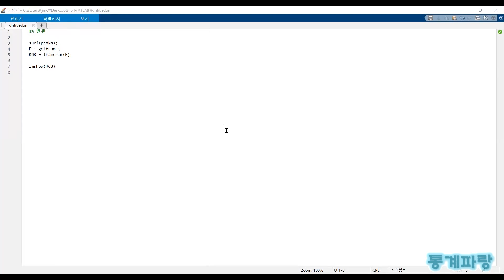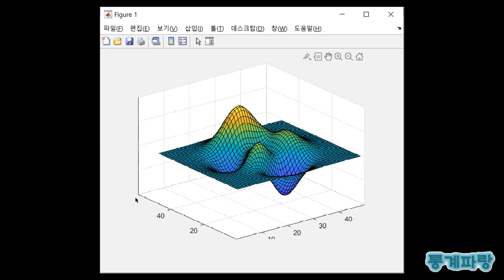매트랩을 활용한 그래프 - (86) 변환(Convert)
변환(Convert)